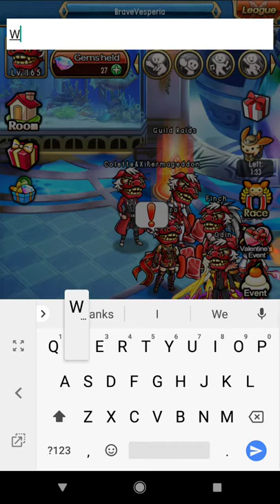Brave Vesperia Night Out